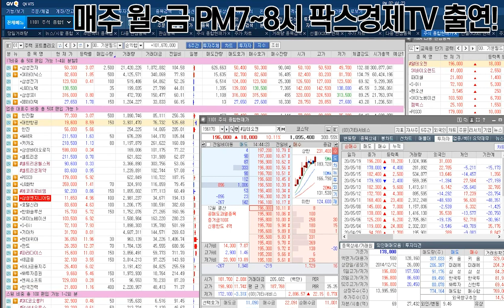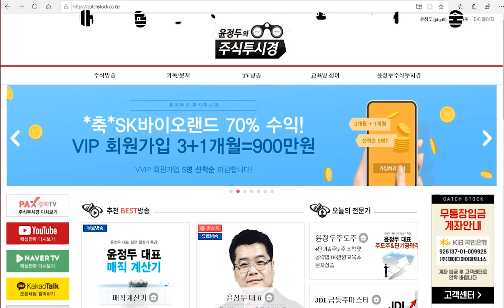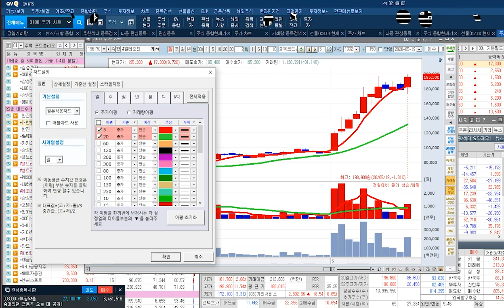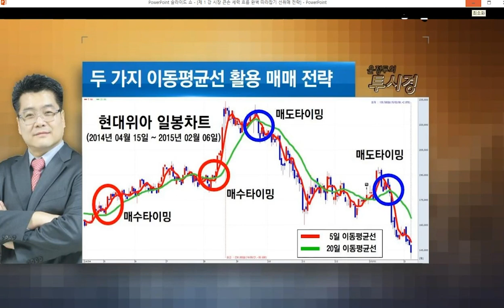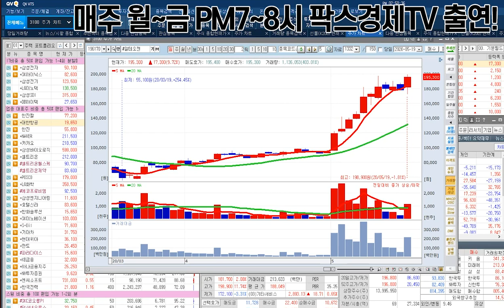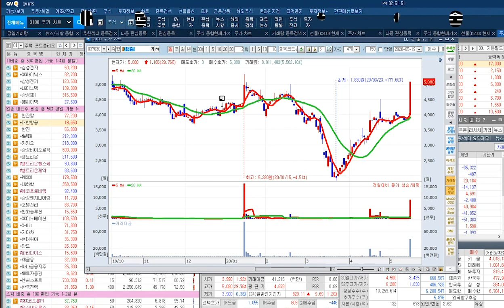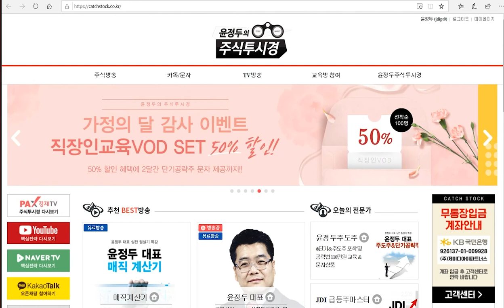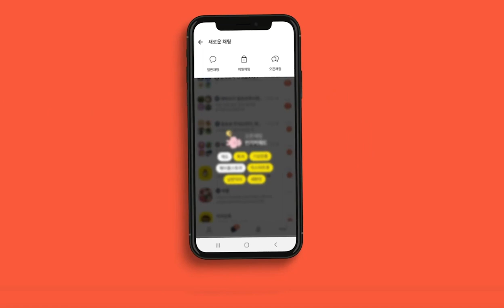추세매매 알테오젠 & SK바이오랜드 & 상한가 파워넷 전략